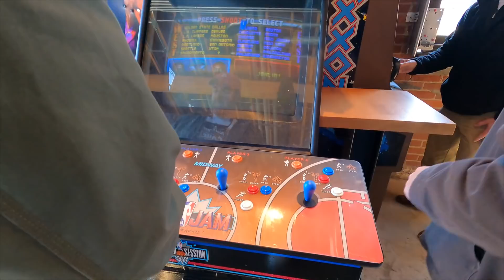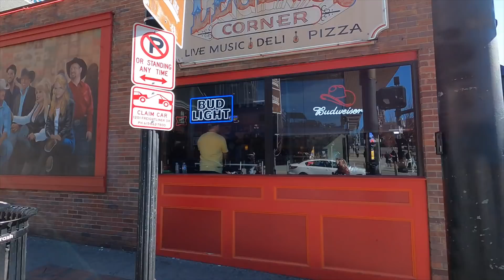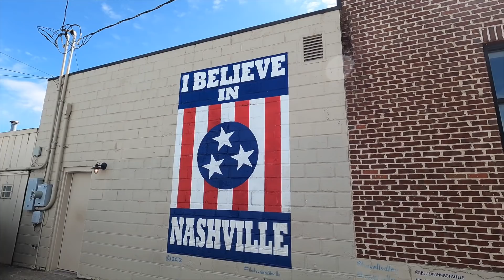NASHVILLE TRAVEL VLOG | WHAT TO DO, SEE, AND EAT IN NASHVILLE | VACATION WITH US | JESSICA O'DONOHUE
You can find a list of everything on my Instagram under the highlight " Nash"

Sunglasses I wore in Nashville

Most Asked For Links:
Gold Necklace
Walmart Sweatshirt
Air Fryer
Baking Mats
Nespresso Machine